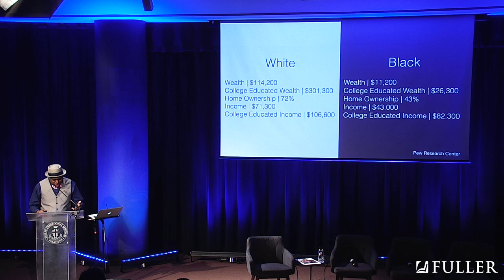Worshiping Woke: Formational Worship Beyond the Four Walls of the Church | David Bailey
David M. Bailey, founder and executive director of Arrabon, talks about the church’s role in the work of reconciliation, as well as the need for creating particular kinds of worship rooted in specific contexts.

The theme of the 2019 Brehm Conference, “Worship, Theology, and the Arts in a Divided World,” focused on how worship, theology, and the arts might be vehicles for reconciliation and forge unity across divides—whether political or economic, racial or relational, linguistic or cultural, in the academy or in the public square, inside the church or outside of it. David M. Bailey, founder and executive director of Arrabon, was the conference’s keynote speaker.